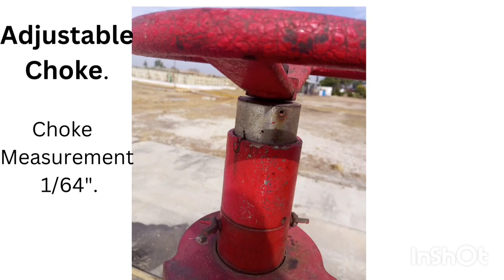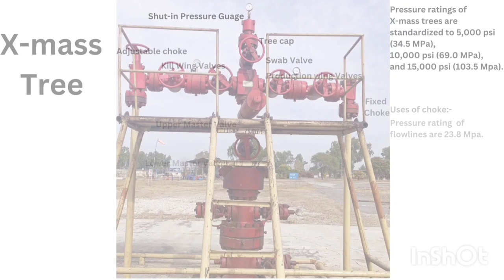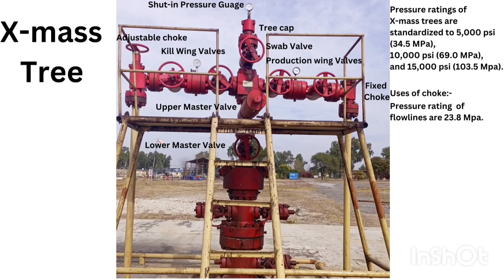Christmas tree petroleum|christmas tree Oil and Gas|completely explained in (Urdu + Hindi).✅